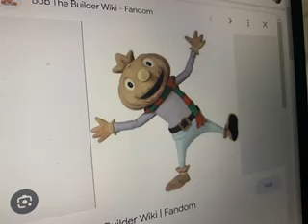SPUD THE SCARECROW